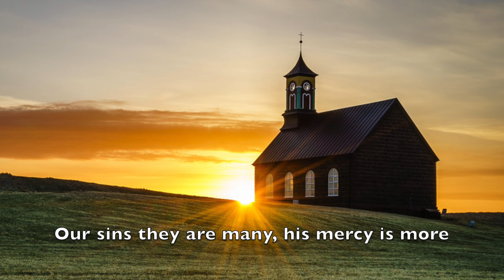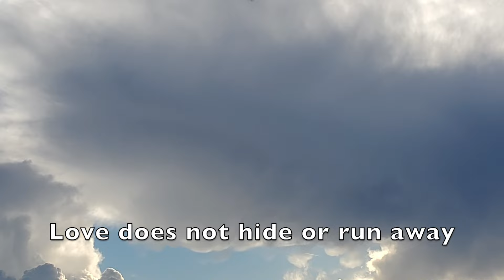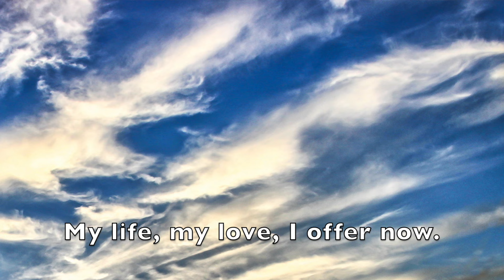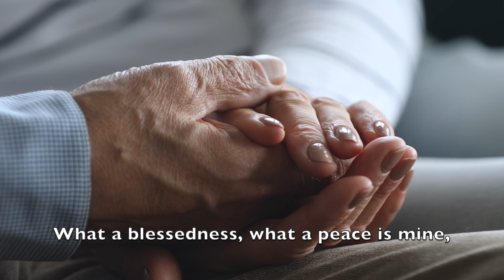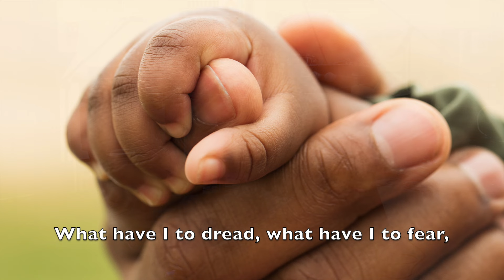Worship for January 14th, 2024